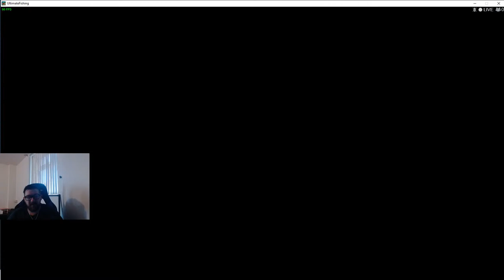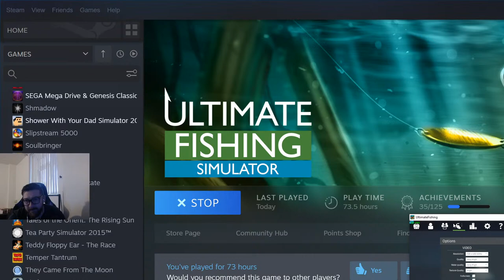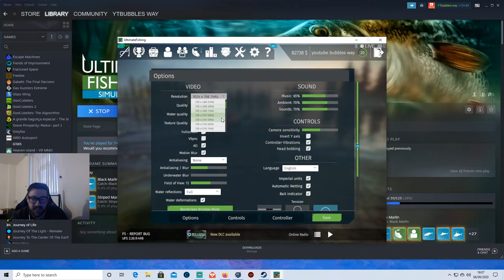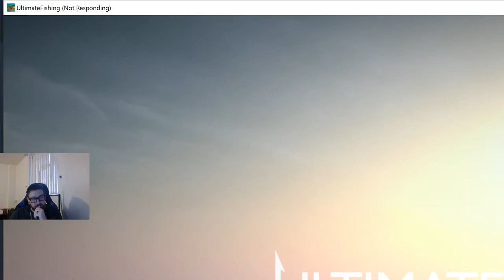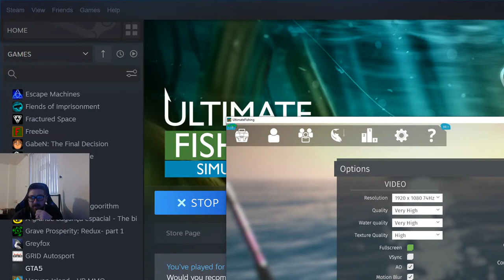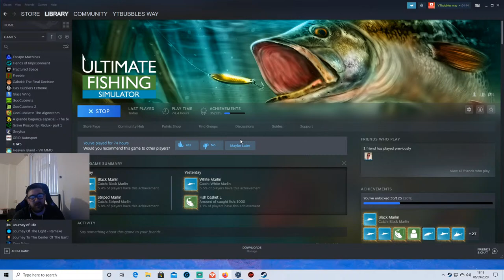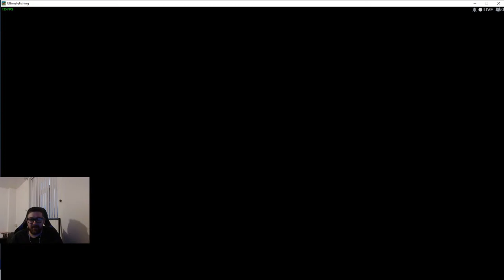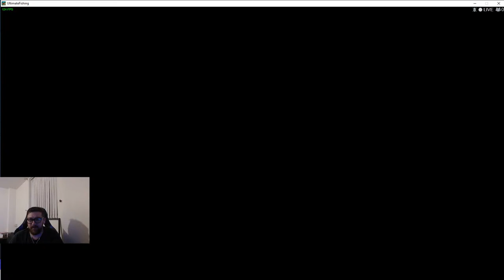🔴ultimate fishing simulator ocean